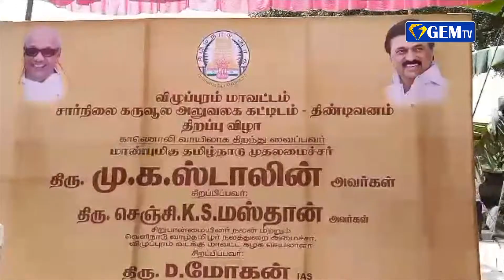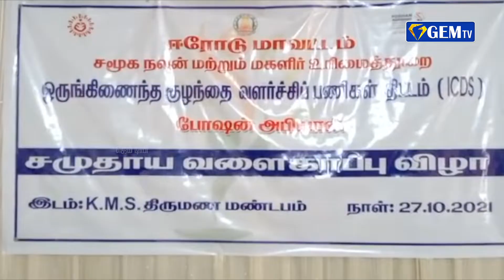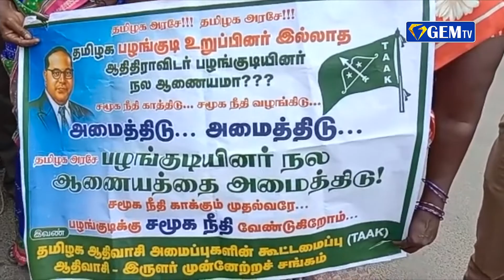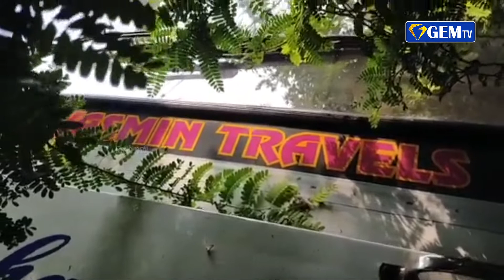தூத்துக்குடி அரசு மருத்துவக் கல்லூரி மருத்துவமனையில் மார்பக புற்றுநோய் விழிப்புணர்வு | ஜெம் துளிகள்